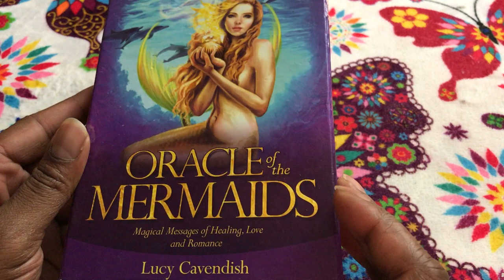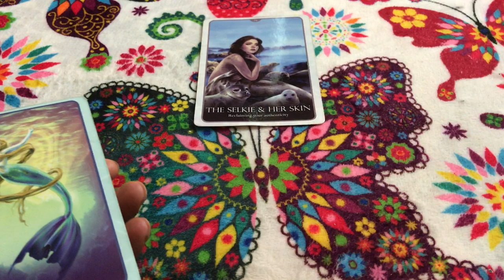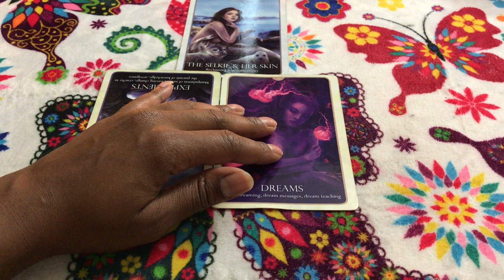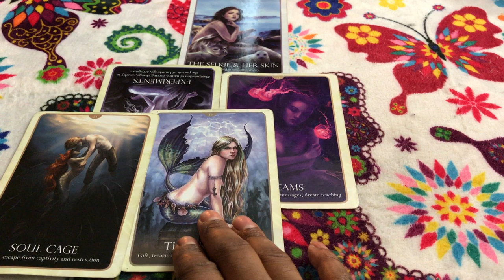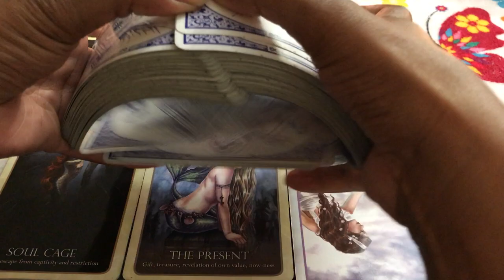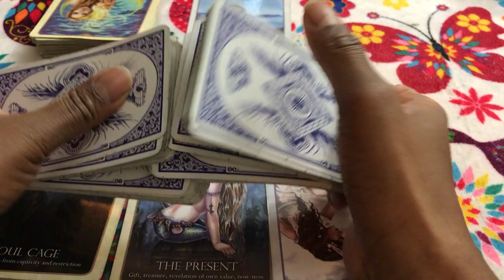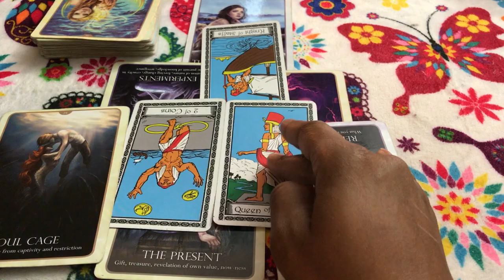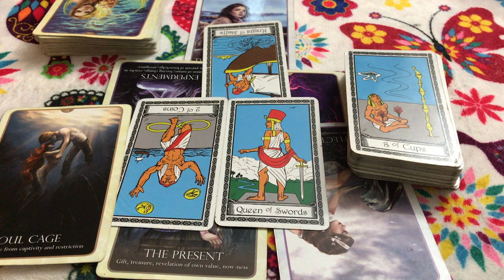🦋 (TIMELESS)) Capricorn love reading intimidation about leaving and not paying me back. 7/10th-17th